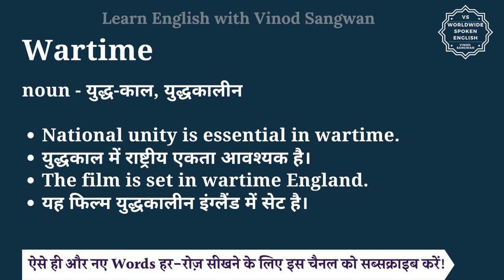Wartime meaning in Hindi | Wartime ka matlab kya hota hai | English to hindi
इस वीडियो में आप Wartime का हिंदी में मतलब समझेंगे और साथ में Wartime का pronunciation भी सीखेंगें यानि की आप Wartime के अर्थ के साथ साथ ये भी सीखेंगें की Wartime को कैसे बोले या Wartime को बोलने का सही तरीका क्या है |

तो बस एक मिनट में सीखिए Wartime को|
Let’s learn Hindi Meaning of Wartime in detail.

Wartime का हिंदी में अर्थ होता है
noun - युद्ध-काल, युद्धकालीन

Wartime को इन उदाहरणों से और अच्छे से समझ सकते हैं
National unity is essential in wartime.
युद्धकाल में राष्ट्रीय एकता आवश्यक है।
The film is set in wartime England.
यह फिल्म युद्धकालीन इंग्लैंड में सेट है।